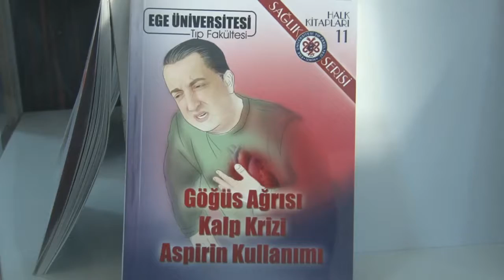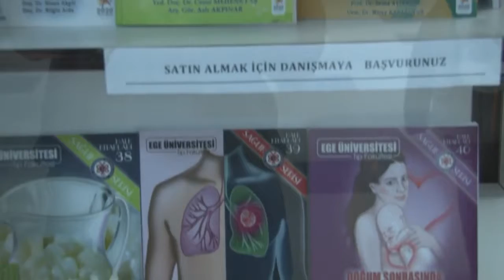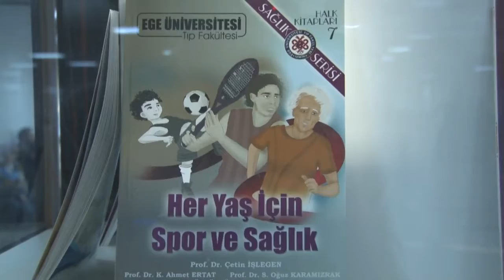Sağlık Halk Kitapları Çoğalıyor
Ege Üniversitesi'nin üretilen bilginin halkla buluşturulması ilkesinin en önemli göstergelerinden biri olan "Sağlık Halk Kitapları" giderek çoğalıyor. Çeşitli sağlık sorunları ve korunma yollarının anlaşılır bir dille anlatıldığı kitapların sayısı şimdiden 42'yi aştı.